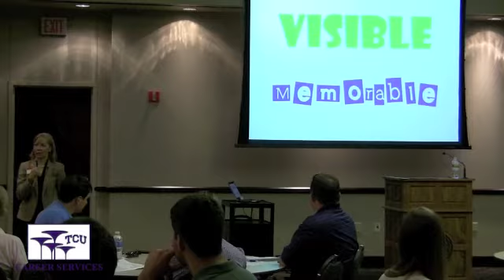Networking - Being Memorable